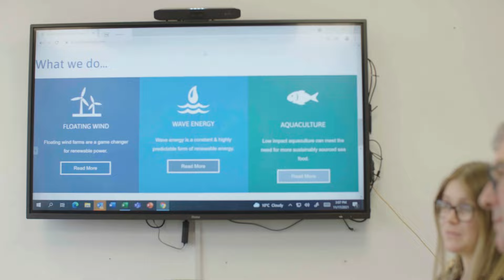Ireland’s opportunity in Floating Offshore Wind in 300 seconds | Dr Val Cummins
With the insight of Dr Val Cummins, Project Managing Director of Emerald and Western Star
🗣️: "Floating Offshore Wind can hit on the triple bottom line in terms of the benefits that it has to offer.
Benefits for People, benefits for Planet, benefits for Prosperity." 🌍

& Capt Brian Fitzgerald, Director of External Affairs and Stakeholder Liaison
🗣️: "Ireland could indeed become a very very successful place that will satisfy your own requirements, will export energy and will be the battery of Europe." 🔋

Both working in Simply Blue Group

Following video of this Series: Monday, February 6 at 11 am

In 2031, the Royal Dublin Society will celebrate its 300th anniversary.
For this occasion, we want to give Irish and international thought leaders 300 seconds to inspire change, recognising opportunities in their individual area of expertise addressing the climate change challenge of the next decade and beyond.

For this series, arranged by the RDS Enterprise Committee under the Vision 2030 series, we have identified key voices who are recognised drivers for change within their own areas of expertise and experience.
Their unique insight and vision to deliver in these times of challenge can be a valuable catalyst for change.
By sharing what drives their own passion to deliver a more sustainable enterprise, economy or society, they can inspire us all to make the big and small changes necessary as the window for addressing the challenges of climate change shrinks.